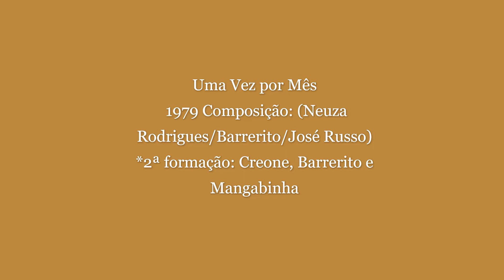TRIO PARADA DURA # Uma Vez Por Mês # 1979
Uma Vez por Mês/ 1979 Composição: (Neuza Rodrigues/Barrerito/José Russo)
*2ª formação: Creone , Barrerito e Mangabinha

UMG, Believe Music (em nome de Disco de Ouro); UNIAO BRASILEIRA DE EDITORAS DE MUSICA - UBEM, LatinAutor, LatinAutor - PeerMusic e 2 associações de direitos musicais